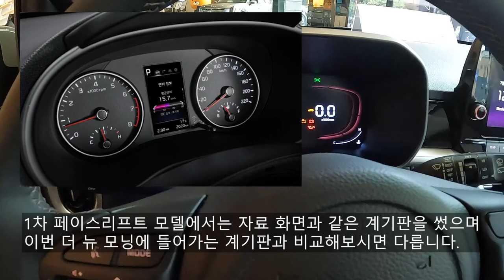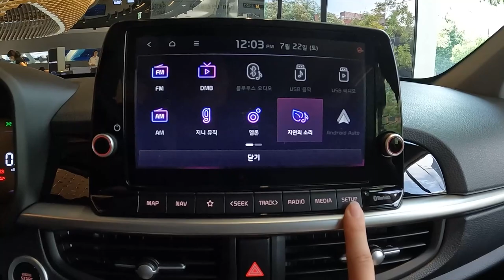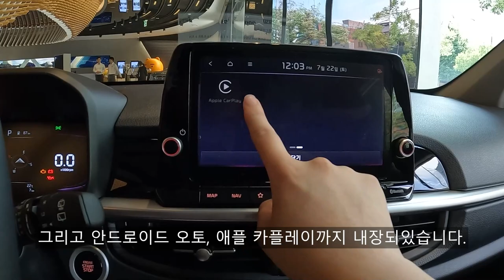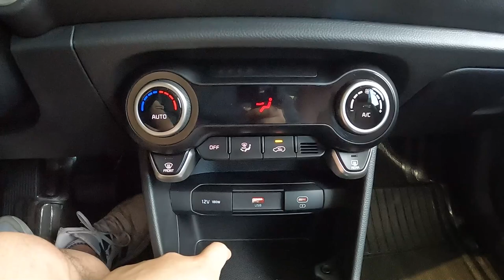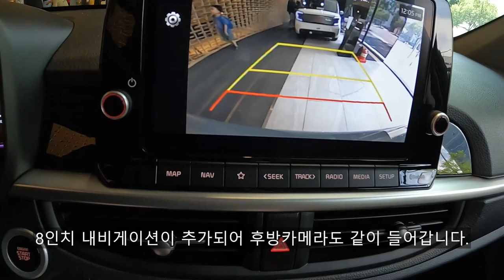얼마나 좋아졌을까? 2024 기아 더 뉴 모닝 프레스티지 리뷰!!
오늘 리뷰한 차량은 2024 기아 더 뉴 모닝 입니다.!

기아 더 뉴 모닝은 2번째 페이스리프트 모델이며 외관 디자인의 변화가 가장 큰 페이스리프트 모델입니다.

[2024 기아 더 뉴 모닝 파워트레인 제원]
엔진 : 1.0 MPi 가솔린 A/T 자연 흡기
배기량 : 998cc
최고 출력 : 76마력
최대 토크 : 9.7kg.m
변속기 : 자동 4단

기아 더 뉴 모닝은 트렌디, 프레스티지, 시그니처 3가지 트림으로 판매 중에 있으며, 오늘 보여드린 차량은 프레스티지 등급입니다.

이번 더 뉴 모닝에도 2열 공간 활용성이 좋아 자 영업자분 들이나 주로 차박을 즐기는 분들에게 안성맞춤인 밴 모델도 같이 출시되었습니다.

[2024 기아 더 뉴 모닝 차체 제원]
전장 : 3,595mm
전폭 : 1,595mm
전고 : 1,485mm
휠 베이스 : 2,400mm

더 뉴 모닝 프레스티지에는 8인치 내비게이션을 추가해야 6 스피커, 기아 커넥트가 추가되며 드라이브 와이즈 1을 넣으셔야 크루즈 컨트롤이 적용됩니다.

[2024 기아 더 뉴 모닝 가격]
해치백 모델 기준으로 1,315~1,655만 원부터 책정되며, 풀 옵션의 가격은 약 1,925만 원으로 2천만 원이 넘는 캐스퍼보다 저렴한 가격입니다.
그리고 밴 모델 기준으로는 1,290~1,360만 원으로 책정되며, 풀 옵션의 가격은 딱 1,600만 원입니다.

[타임라인]
00:00 시작
00:09 외/내장 컬러
00:23 헤드램프
01:10 추천
01:20 휠
01:37 도어트림
01:43 스티어링 휠 (핸들)
02:00 계기판
02:13 1열 에어벤트
02:20 인포테인먼트
02:58 계기판 색상 변화
04:35 풀 오토 에어컨
05:24 C타입, USB 포트
05:33 컵 홀더
05:48 열선&통풍 시트
06:00 기어 노브
06:33 팔 걸이&뒷좌석 컵 홀더
06:44 선바이저
06:59 ECM 룸미러
07:19 파워윈도우
07:28 주유구
07:43 후면부
07:52 리어램프
08:26 신형 레더링
08:32 트렁크
08:48 2열 시트 폴딩
09:41 2열 공간
09:49 2열 레그룸
10:00 2열 헤드룸
10:19 엔진룸
10:33 성능
10:40 보닛
10:46 마무리 평가
10:59 전시 차량 가격
11:08 아웃트로

촬영장비 : Gopro Hero 10 Black, Rode mic
썸네일 : Samsung NX2000